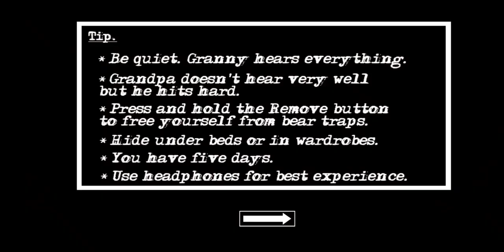Granny Chapter 2 - Hard Difficulty (Front Door Escape with Extra Locks and Nightmare Mode on)